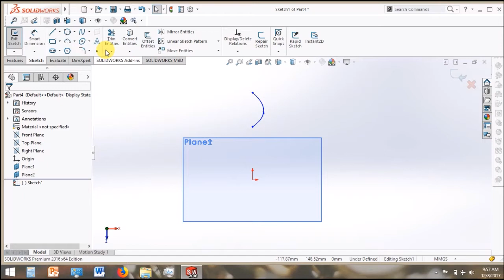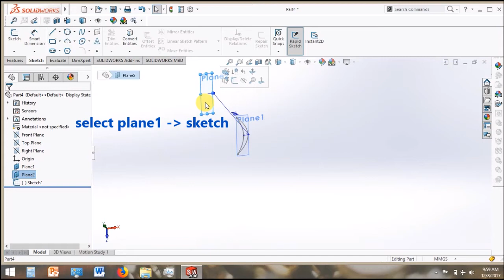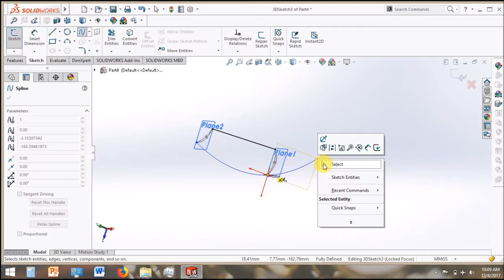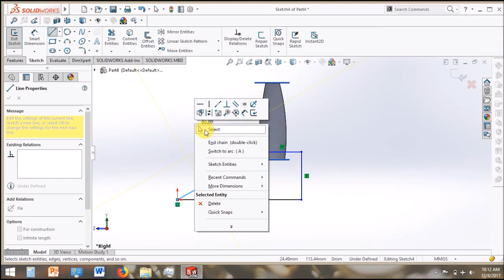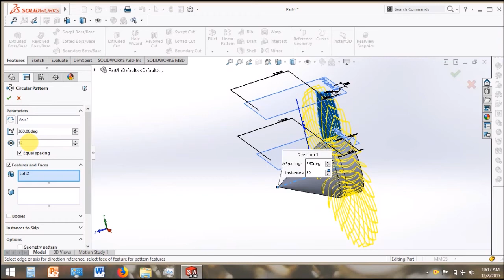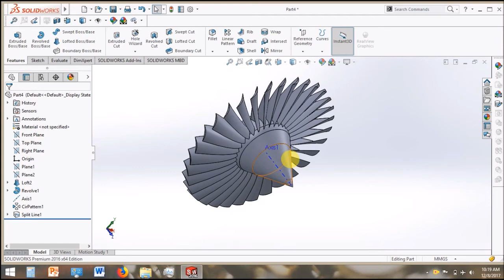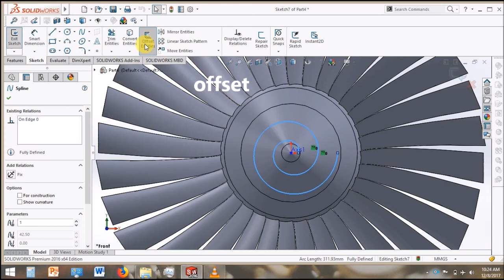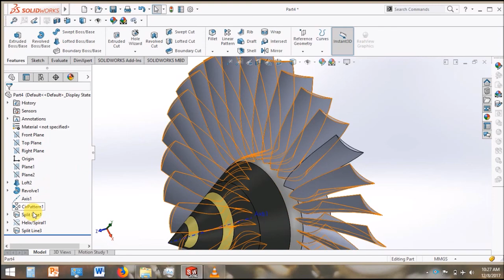Solid works tutorial for modelling a Turbofan.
Aeroplane fan modelling in solid works 2016